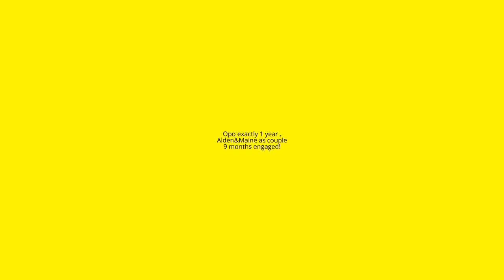Alden&Maine: Engaged ba in Real Life? 9 mos. engaged na!!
This video shows that Alden and Maine have been engaged in Real Life as it shows on the first post in her Twitter Account and the rings she wears in different photos are the rings Alden gave her every special occasions and during his proposal the 2 carat diamond ring.
Smile,spread Love and Good Vibes!Life is BEAUTIFUL!